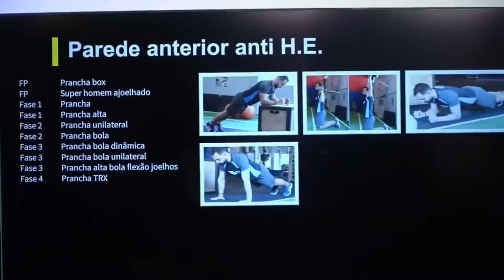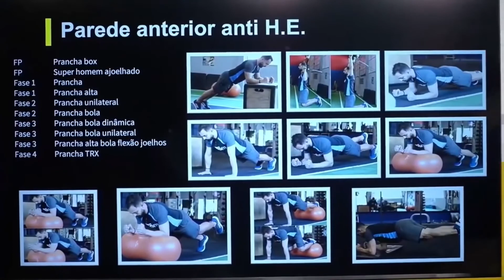EXERCÍCIOS DE PROGRESSÃO PAREDE ANTERIOR ANTI H E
MATERIAIS GRATUITOS:
Canal Telegram: